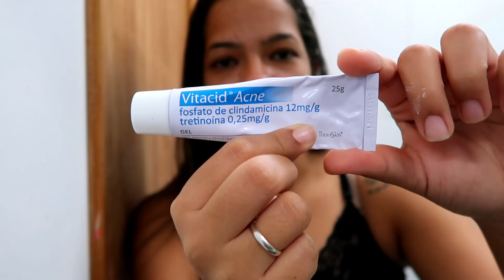ACABANDO COM AS ESPINHAS EM POUCOS DIAS * Usando apenas 3 produtos.